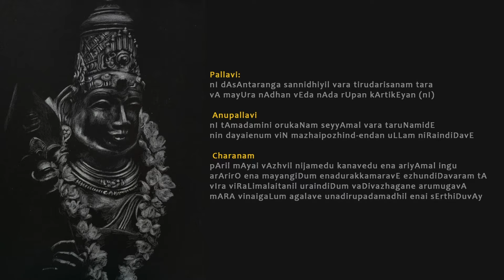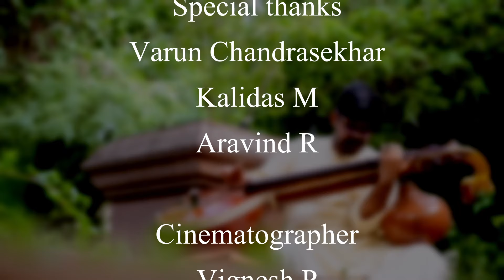Daasaantaranga sannidhi - Kedaram and Neelambari - Jayakrishnan Unni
on the occassion of Skandashahti, sharing a voco-veena rendition of a small dwiraaga composition by yours truly on Muruga in Kedaram and Neelambari, set to Adi talam.